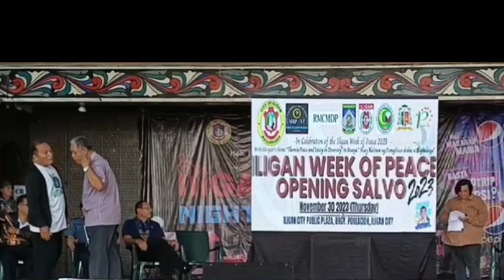Part 11: Vice Mayor Alemania declares the opening of the Iligan City Week of Peace 2023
ILIGAN CITY – In his message, Vice Mayor Marianito Alemania declared the Iligan City Week of Peace (ICWOP) opened on the first day of the celebration, 30 November 2023, to coincide with the Mindanao Week of Peace (MWOP), pursuant to a Resolution No. 19-625 declaring the ICWOP to be an annual event, embodied with City Ordinance No. 19-6865 declaring the Last Wednesday of November to First Wednesday of December of every year thereafter, as the ICWOP, adopted by the Sangguniang Panlungsod of Iligan City on November 12, 2019, and created City ordinance deemed approved on January 22, 2023, respectively. This year’s theme as follows “There is peace and unity in diversity, in Bisaya: Naay Kalinaw ug Panaghiusa dinha sa Pagkadaiya.”

Likewise, the Mindanao Week of Peace (MWOP), was declared by virtue of a Presidential Proclamation No. 127, signed approved by former President Arroyo in 2001.

Alemania said, in celebrating with us employing the Whole of Nation Approach with the local government unit (LGU) of Iligan City, the Iligan City Mayor’s office moral Recovery program and values formation, government line agencies both national and local, Civil Society organizations (CSOs), Security sector, Religious sector, Interfaith and grassroots community, who paid vital and active role in sustaining the will establish peace in the city of Iligan, will be realized.

“Thus, the city government of Iligan for the facilitation of the moral recovery program, values formation and with the coordination of partners and different stakeholders, declares the celebration of Iligan City Week of Peace 2023 is formally open,” Vice Mayor Alemania finally declared.   (By Jun Enriquez, Digital-Mobile Journalist, with reports by Jenifer Bagonbon, Videographer)